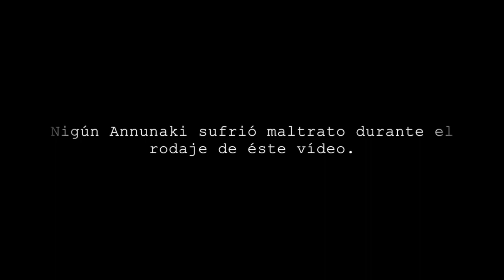Conspiranoicos. Cuando de tus idas de olla haces un arte.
Aliens, annunakis, UFOs, OVNIs. ¿Sabes de dónde vienen esas teorías? Te damos un pequeño adelanto en este vídeo.